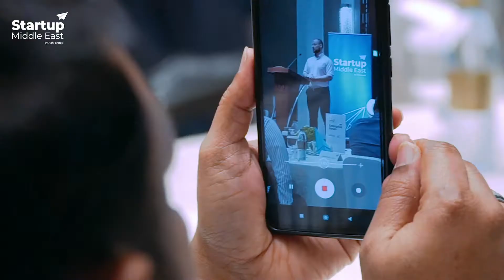Startup ME Enterprise Forum, Glimpses of the 4th Edition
The 4th Edition of Startup Middle East Enterprise Forum at Hotel Taj, Bussiness  Bay, Dubai on the 14th of September 2022.

Thank you H.E. Marwan Jassim Al Sarkal, Ms Tala Al Ansari & Mr Tanuj Shori.

Key highlights of the session:
1. Startup Showcase
2. Panel Discussion on: "UAE - Where Startups Thrive"

Startup Middle East is promoted and managed by Achieverati.